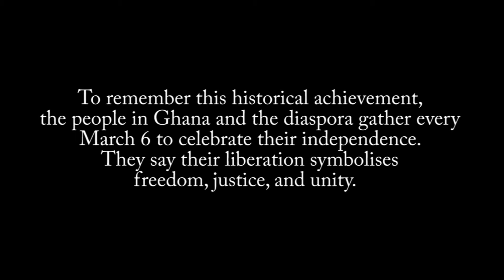56th Ghana Independence Promo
PLEASE NOTE: Unauthorized upload of this video is prohibited.